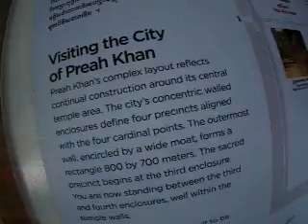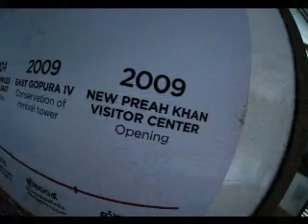Epée Sacrée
Ma 2e visite a Preah Khan, temple de Angkor